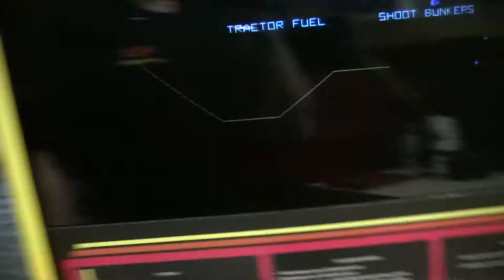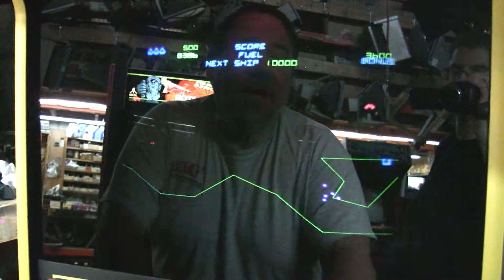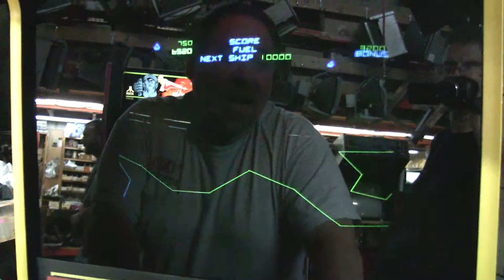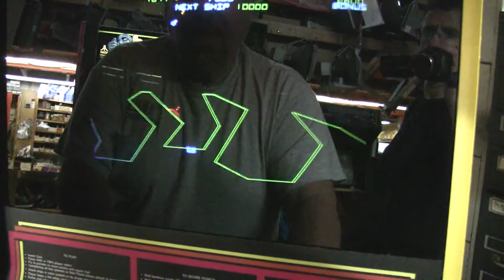#235 Atari GRAVITAR Arcade Video Game with Color Vector Monitor! TNT Amusements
Todd Tuckey shows you a very nice Gravitar Arcade Game that escaped conversion to another machine!  Nice side art and control panel...rebuilt Wells Gardner color vector monitor is crystal clear!